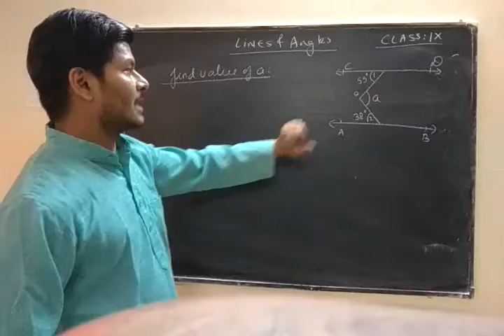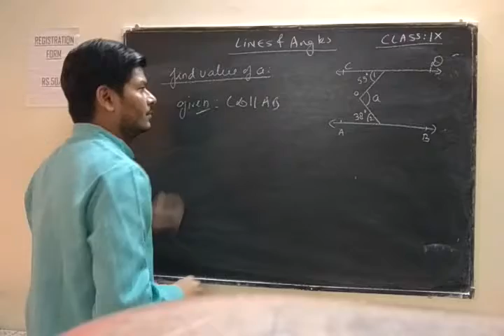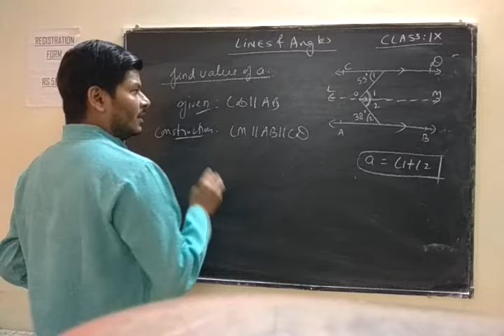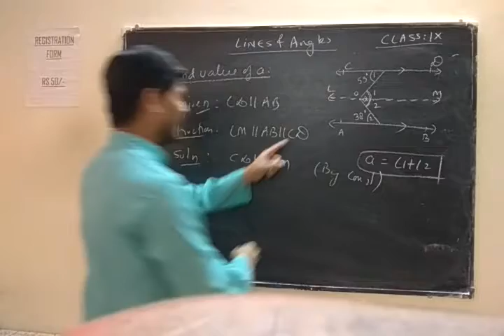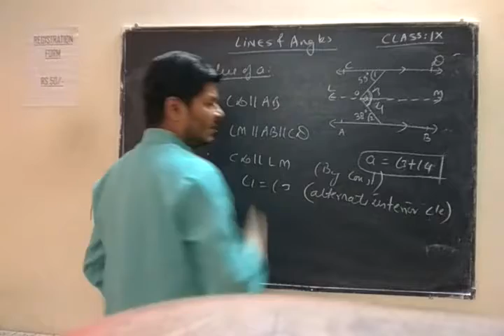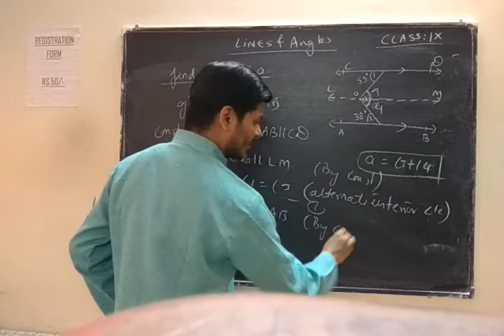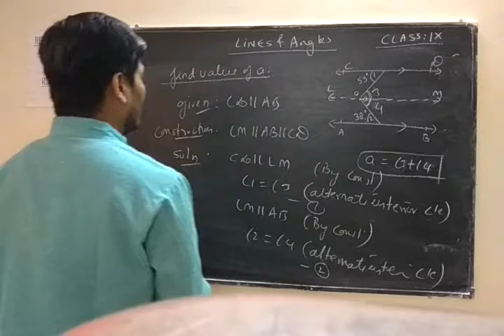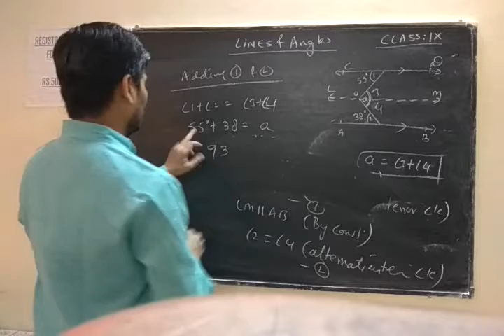Lines and angles | class 9 IX | cbse | ncert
CBSE Class 9 Maths Notes Chapter 4 Lines and Angles. (i) Line segment: A part of a line with two endpoints is called a line segment. (ii) Ray: A part of a line with one endpoint is called a ray. ... Angle: An angle is formed when two rays originate from the same endpoint.
Basic Terms and Definitions
(i) Line segment: A part of a line with two endpoints is called a line segment.
Lines and Angles Class 9 Notes Maths Chapter 4 1
Line segment AB is denoted by \bar { AB }.
(ii) Ray: A part of a line with one endpoint is called a ray.
Lines and Angles Class 9 Notes Maths Chapter 4 2
The ray AB is denoted by \xrightarrow { AB }.
(iii) Collinear points and non-collinear points: If three or more than three points he on the same line, then they are called collinear points, otherwise, they are non-collinear points.
Lines and Angles Class 9 Notes Maths Chapter 4 3
P, Q and R are collinear points.
Lines and Angles Class 9 Notes Maths Chapter 4 4
A, B and C are non-collinear points.

2. Angle: An angle is formed when two rays originate from the same endpoint.
Angle ABC is denoted by ∠ABC
The rays (\xrightarrow { BA } and \xrightarrow { BC }) making an angle are called the arms of ∠ABC.
The end point (B) is called the vertex of ∠ABC.

3. Types of Angles: There are different types of angles such as acute angle, right angle, obtuse angle, straight angle and reflex angle.
(i) Acute angle: An acute angle is an angle which is less than 90°.
Right angle: A right angle is an angle which is equal to 90°.
Obtuse angle: An obtuse angle is an angle which is more than 90° and less than 180°.
Obtuse angle : 90°is leas than  z is less than 180°
Lines and Angles Class 9 Notes Maths Chapter 4 8
(iv) Straight angle: A straight angle is an angle which is equal to 180°.
Lines and Angles Class 9 Notes Maths Chapter 4 9
Straight angle : s = 180°
(v) Reflex angle: A reflex angle is an angle, which is more than 180° and less than 360°.
 Complementary Angles: Two angles whose sum is 90° are called complementary angles.

5. Supplementary Angles: Two angles whose sum is 180° are called supplementary angles.

6. Adjacent Angles: Two angles are adjacent if they have a common vertex, a common arm and their non-common arms are on different sides of the common arm.
∠ABD and ∠DBC are the adjacent angles. Ray BD is their common arm and point B is their common vertex. Ray BA and ray BC are non-common arms.
Lines and Angles Class 9 Notes Maths Chapter 4 11
Note: ∠ABC = ∠ABD + ∠DBC

7. Vertically Opposite Angles: The vertically opposite angles formed when two lines intersect each other at a point.
Two lines ABand CD intersect each other at point O, then, there are two pairs of vertically opposite angles.
One pair is ∠AOD and ∠BOC and another pair is ∠AOC and ∠BOD.

8. Intersecting Lines and Non-intersecting Lines
Lines and Angles Class 9 Notes Maths Chapter 4 13
Lines PQ and RS are intersecting lines because they are intersecting each other at O.
Lines AB and CD are non-intersecting (parallel) lines.
Pairs of Angles
Linear Pair of Angles: When the sum of two adjacent angles is 180°, then they are called a linear pair of angles.
(i) If a ray stands on a line, then the sum of two adjacent angles so formed is 180°.
(ii) If the sum of two adjacent angles is 180°, then a ray stands on a line (that is the non-common arms form a line).
∠AOC + ∠BOC = 180Linear Pair
When 2 adjacent angles are supplementary, i.e they form a straight line (add up to 180∘), they are called a linear pair.

When two lines intersect at a point, they form equal angles that are vertically opposite to each other.

Basic Properties of a Triangle
Triangle and sum of its internal angles
Sum of all angles of a triangle add up to 180∘

An exterior angle of a triangle = sum of opposite internal angles

– If a side of a triangle is produced, then the exterior angle so formed is equal to the sum of the two interior opposite angles